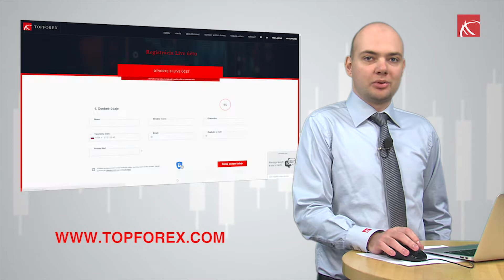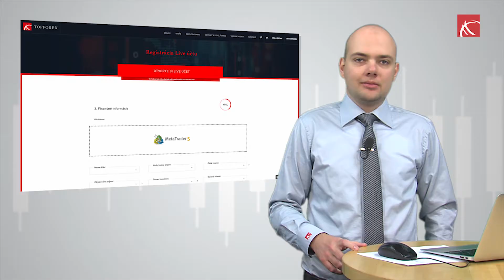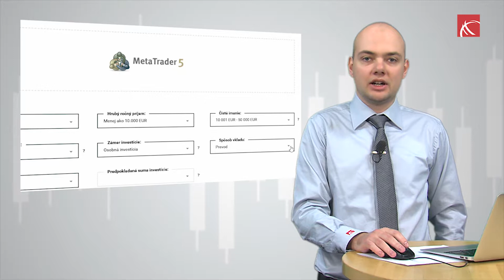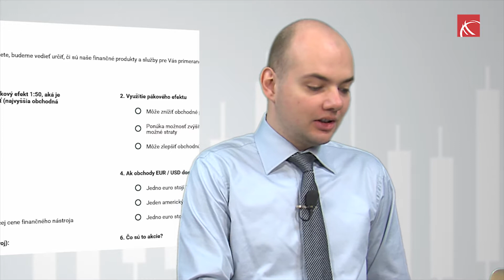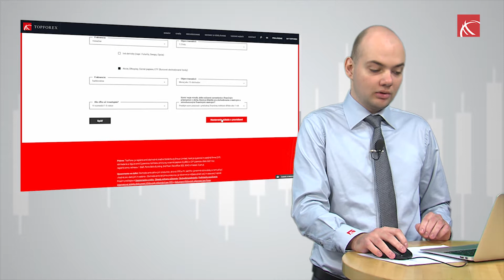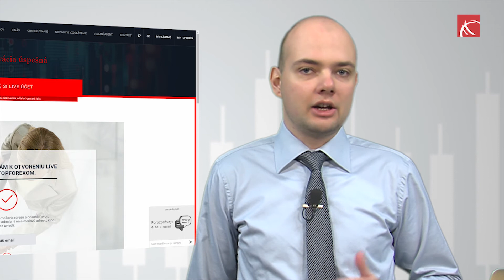2018 Topforex Registracia 1080 fin